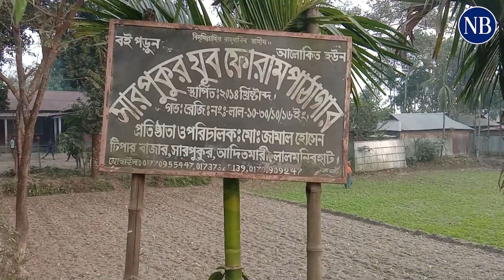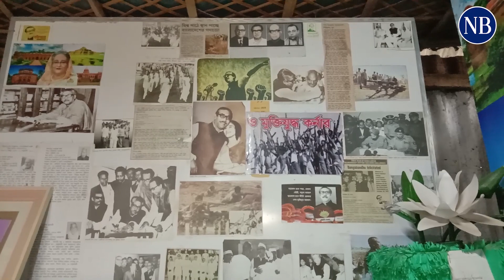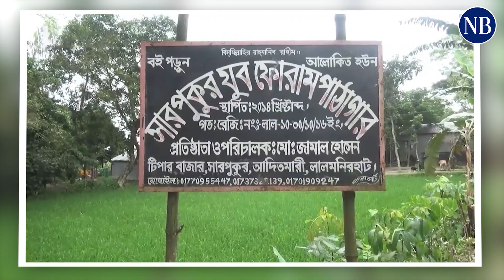সেলুন লাইব্রেরির পথিকৃৎ বইপোকা জামালের গল্প | Salon library | Sarpukur Jubo Forum Pathagar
কয়েকজন যুবক মিলেমিশে অক্ষরজ্ঞান দান করতে থাকেন অজ পাড়াগাঁয়ের মানুষের মধ্যে। ধীরে ধীরে অবহেলিত জনগোষ্ঠীর মধ্যে নাগরিক অধিকার সচেতনতা, স্বাস্থ্যসেবা নিশ্চিত, বাল্যবিবাহ-ইভটিজিং বন্ধসহ নানা সামাজিক সচেতনতা বৃদ্ধি করেন তারা। আলোর মশাল হাতে সেই কয়েকজনের প্রতিষ্ঠান লালমনিরহাটের সারপুকর যুব ফোরাম পাঠাগার। এক্সিম ব্যাংক দ্য চেঞ্জমেকার অনুষ্ঠানের আজকের অতিথি পাঠাগারটির উদ্যোক্তা জামাল হোসেন...